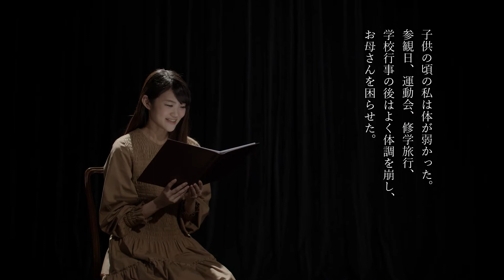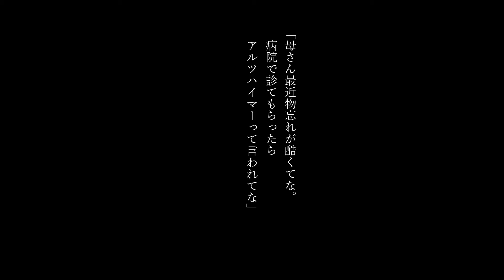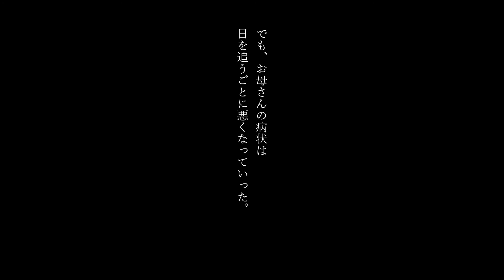【泣ける】早見沙織さんが朗読。思い出のお味噌汁のお話（無料公開中）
声優 早見沙織さん出演！
感動のDVDボックス作品から、珠玉の１編を無料公開！

認知症が進む母は、日々、できる事がどんどん少なくなっていく中で、
作ってくれたお味噌汁・・・

思い出の味がつなぐやさしい親子の絆

‹早見沙織さん出演›

『鬼滅の刃』（胡蝶しのぶ）、『聲の形』（西宮硝子)、『BORUTO-ボルト』（うずまきヒマワリ）、吹替／『パシフィック・リム：アップライジング』（アマーラ・ナマニ）などに出演する人気声優、早見沙織さんによる感動の朗読動画を無料公開！

早見沙織さんが語る感動のショートストーリーを、貴重な朗読映像と優しい声でぜひお楽しみください。

‹脚本家 東京コウ塀（とうきょうこうへい）›
放送作家として活動を開始。数々のバラエティ番組、情報番組、漫才番組などを手掛ける。近年は舞台やドラマなどの脚本やプロットなども担当。
2005~2020　あさパラ！（構成）‹よみうりテレビ›
2009~2019　かんさい情報ネットｔｅｎ！（構成）‹よみうりテレビ›
2018~2019　Ｍ－１グランプリ（予選審査員）‹ＡＢＣテレビ›
2017　ドラマ　愛を乞う人　（プロット協力）‹よみうりテレビ›
2017　Ｇａｈｏｎｒｚ舞台公演『Ｏｎｅ』（脚本）

この動画は『涙がこぼれる20の物語DVDボックス』（製造・販売＝プライムダイレクト）に収録された作品「お母さんのお味噌汁」です。
その他19編のストーリーも気になる方はこちらをチェック！

（プライムダイレクトの商品販売ページへ飛びます）

『涙がこぼれる20の物語DVDボックス』

（出演）

竹中直人さん／早見沙織さん／松岡禎丞さん／沢田敏子さん／清川元夢さん

（製造・販売）
株式会社プライムダイレクト

東京コウ塀 脚本